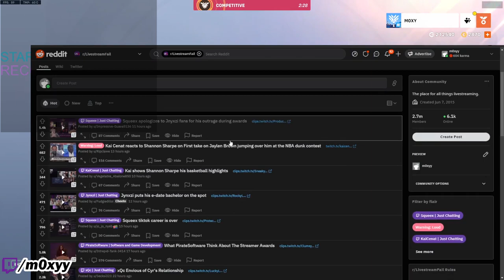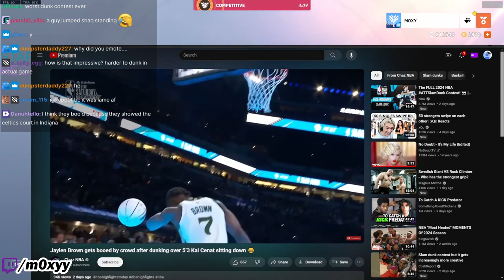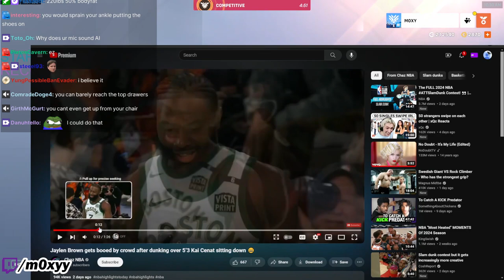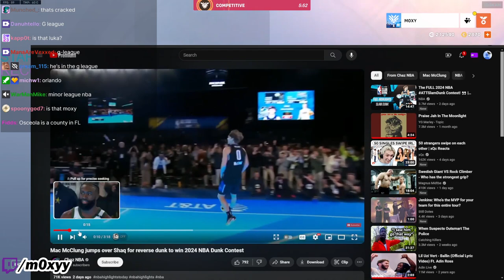Kai Cenat Gets VIOLATED on National TV | Moxy Reacts